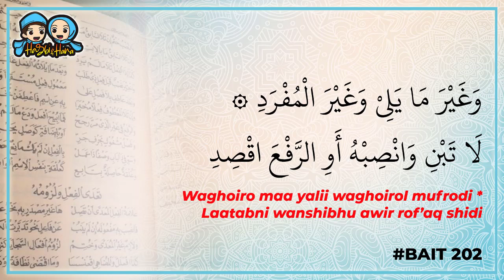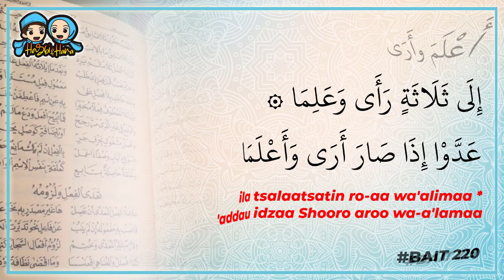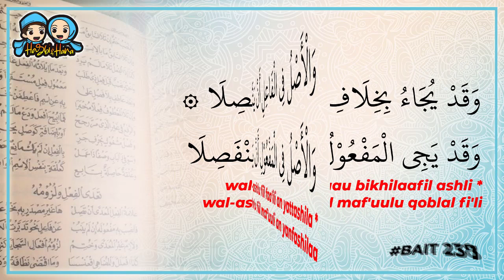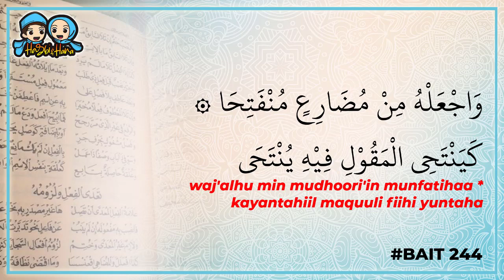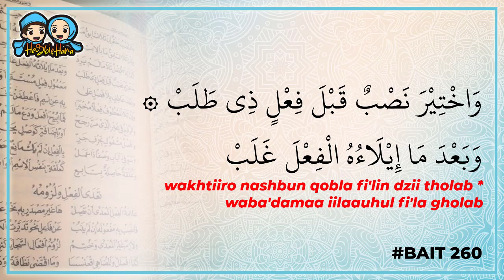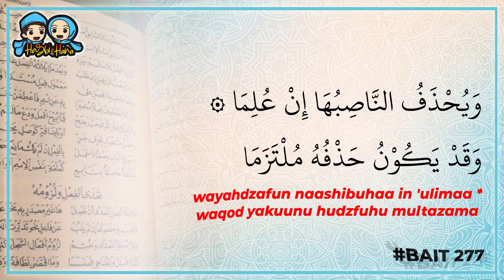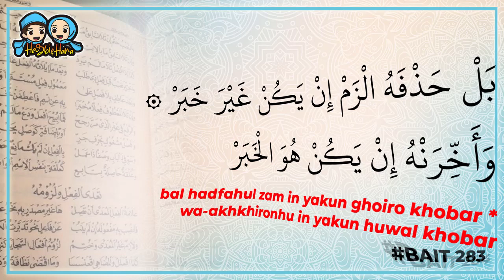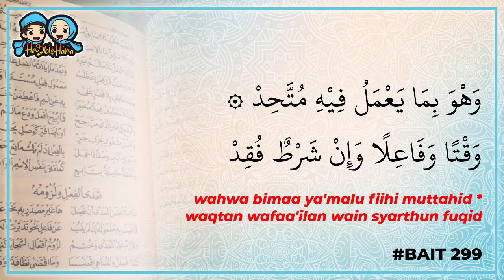BELAJAR NADHOM ALFIYAH IBNU MALIK | BAIT 201 - 300 | VIDEO LIRIK ARAB, LATIN DAN TERJEMAH